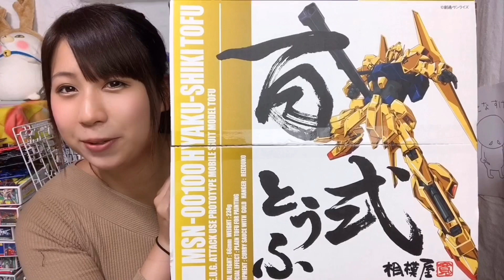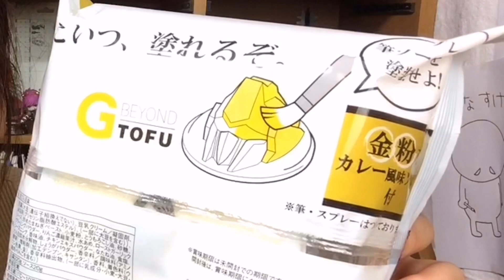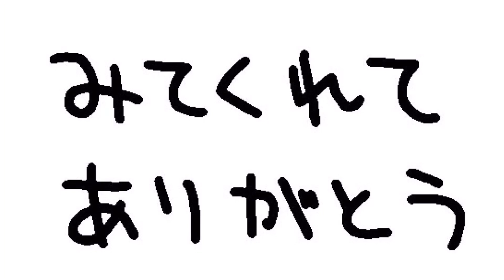【ガンプラじゃなくて「豆腐」を全塗装！】塗る豆腐『百式とうふ』を筆塗りプロペインターが塗ったらこうなった！そして気になるお味は？BEYOND G TOFU 機動戦士ガンダム GUNDAM GUNPLA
ガンプラ（ガンダムのプラモデル）…ではなく、なんと！豆腐を筆塗り全塗装！
相模屋さんより好評発売中の【BEYOND G TOFU　百式豆腐（百式とうふ）】を、筆塗りペインターのせなすけが実際に塗ってみました！そしてもちろんお味の方もしっかり食レポしております！ぜひご覧ください。

アプリ「iMovie」より：Illuminations/Michael Lockwood